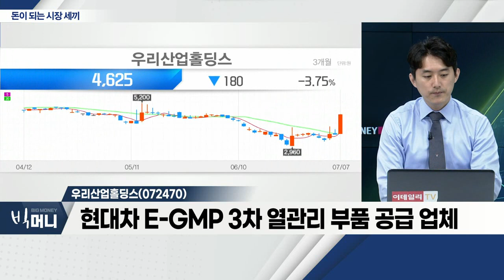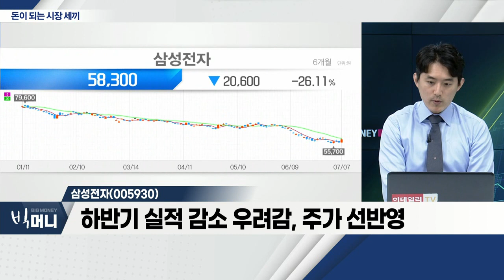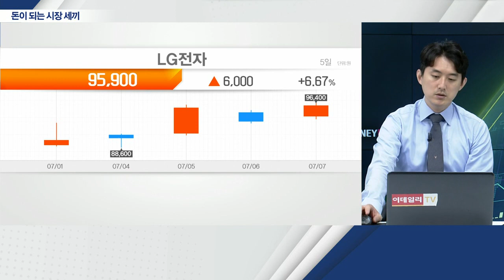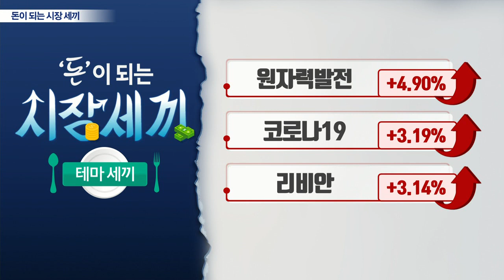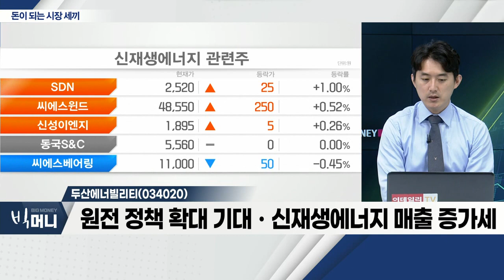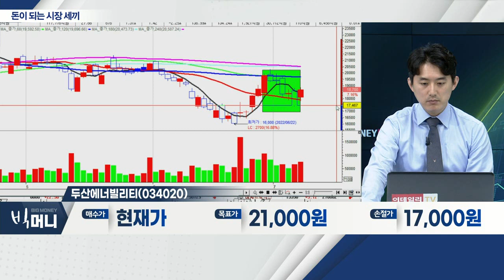우리산업홀딩스(072470), 삼성전자(005930), 두산에너빌리티(034020)_시장 세끼 (20220707)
우리산업홀딩스(072470)
- 현대차 E-GMP 3차 열관리 부품 공급 업체
- 전기차 시장 성장… 수혜 기대
- 원자재 가격 상승 둔화ㆍ완성차 생산 증가

- 2분기 안정적 실적 확인
- 3高 '환율ㆍ원자재ㆍ물류비' 환경 불구 실적 선방
- 하반기 실적 감소 우려감, 주가 선반영

- 원자력ㆍ천연가스 우여곡절 끝에 택소노미 통과
- 원전 정책 확대 기대ㆍ신재생에너지 매출 증가세
- 재무구조 개선ㆍ수익성 증가